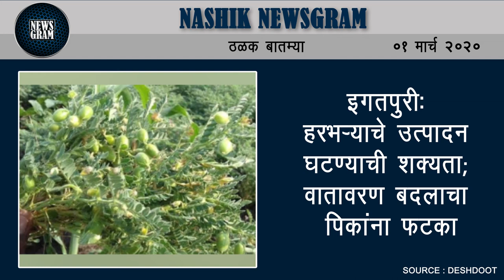वाहनधारकांनो सावधान! शहरात सिग्नलवर अवतरणार यम | Nashik Newsgram | 01 March 2020